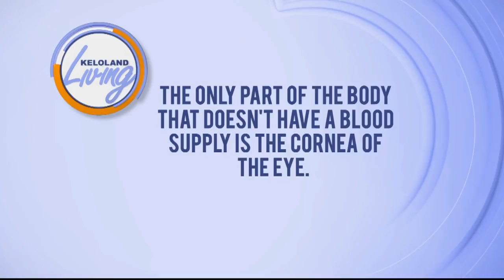KELOLAND Living: Med-Star Paramedic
It's important to know where to turn to find help you can count on. The team at Med-Star Paramedic Ambulance are ready to help you and your family when you need it most.